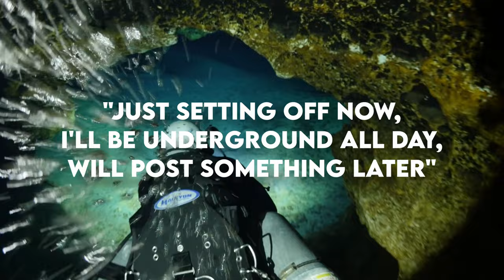Famous Cave Diver's TRAGIC Final Moments | Simon Halliday Tragedy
On January 4th 2020, Simon Halliday entered Lancaster Hole with two friends with the intent of diving an underwater section solo. But after four hours into the dive, he had not returned. This is his story.